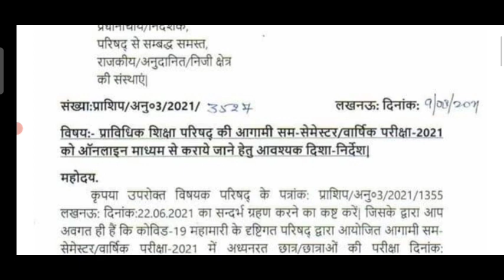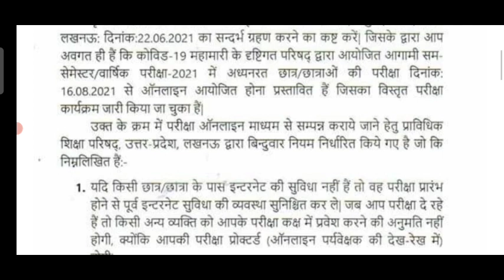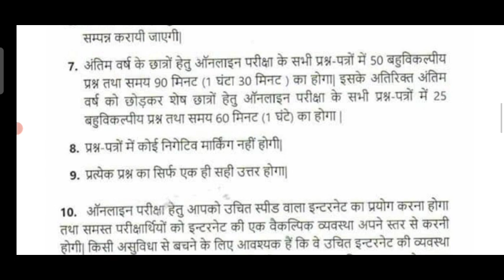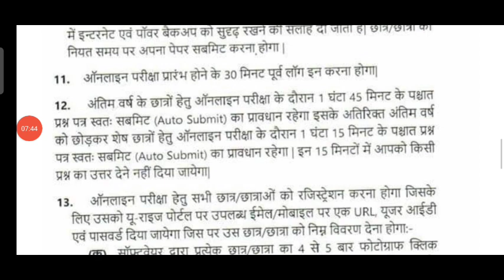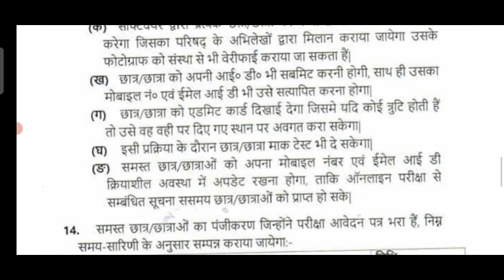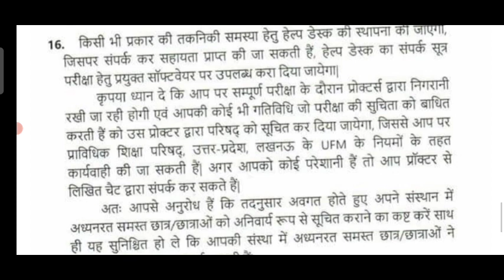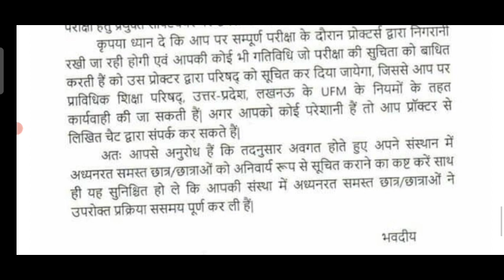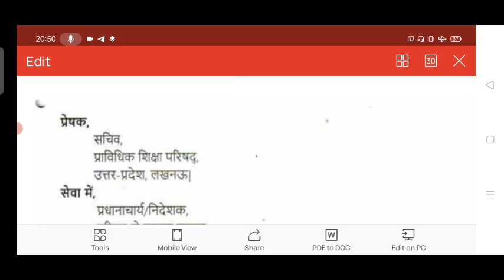अति अति महत्त्वपूर्ण नोटिस|Up Polytechnic Even Semester Exam